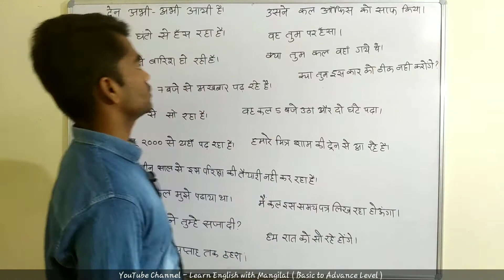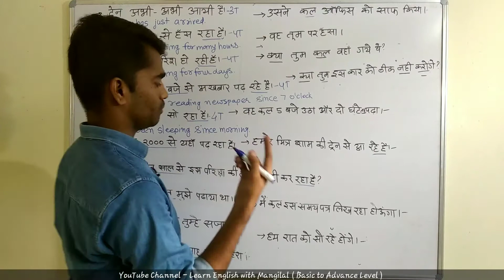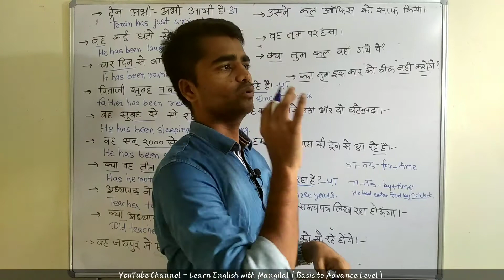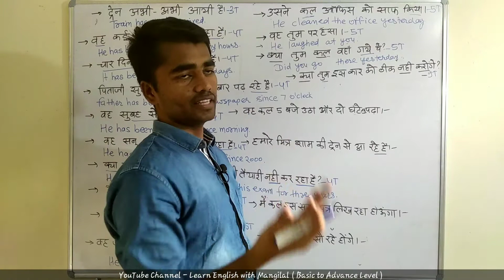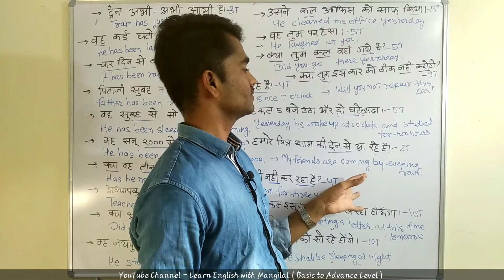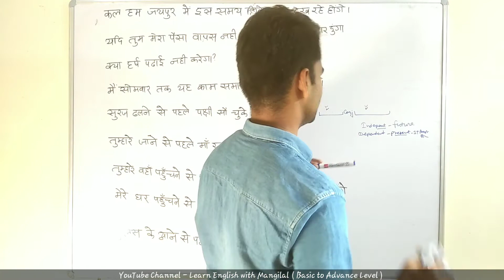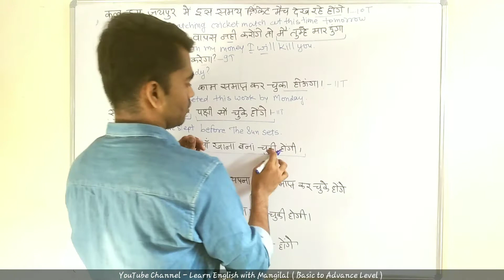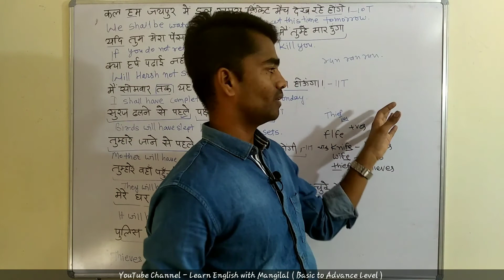TENSE ( Lesson - 21 ) - Learn English with Mangilal ( Basic to Advance Level ) For Competitive Exams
This channel will help you to learn English from Basic to Advance Level
You can learn English from here for competitive exams as SSC, BANK PO & CLEARK, CPO, CDS, NDA, REET, 1ST GRADE AND Other State level Exams

In this video we will go through  TENSE in the most easiest way possible.
Learn English with Mangilal

इस YouTube channel पर विभिन्न प्रतियोगी परीक्षाओं जैसे  SSC CGL, SSC CHSL, SSC MTS, BANK PO, BANK CLERK, CDS, NDA, REET, 1ST GRADE and all other state Govt. Exams के लिए बहुत ही basic से लेकर advance level तक कि English पढ़ाई गयी है! आप इन videos को पूरे ध्यान से मन लगाकर पढ़े! आपको निश्चित तौर पर फायदा होगा और आप भी अपनी मन चाही प्रतियोगी परीक्षा में English विषय मे अच्छे अंक हासिल कर सकते है